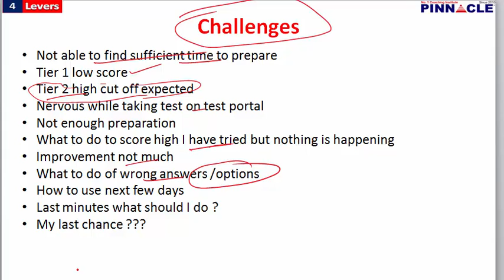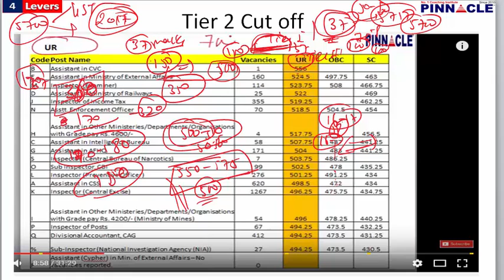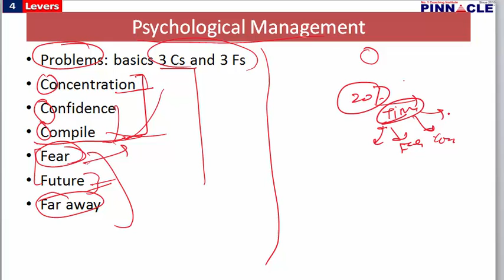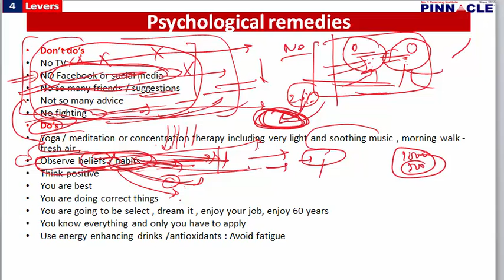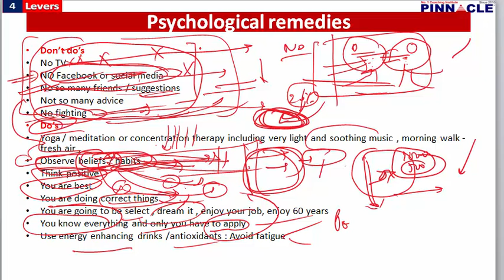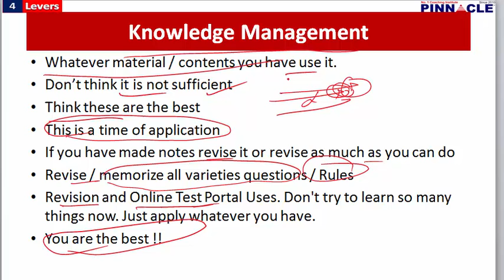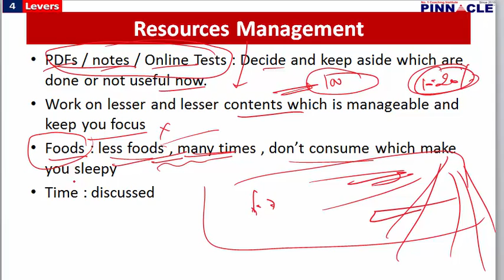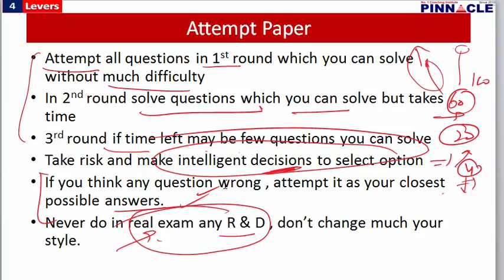ssc cgl tier 2 guidance speech by Baljit Dhaka : Last few days strategy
ssc cgl tier 2 guidance and strategy for last few days

In this lecture speech 4 levers strategy is explained.